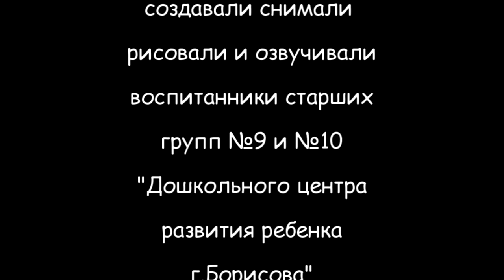ПРИТЧА " Мышь и Воробей"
Детская студия анимации " МультиФокус"